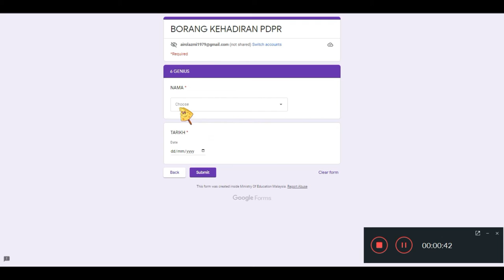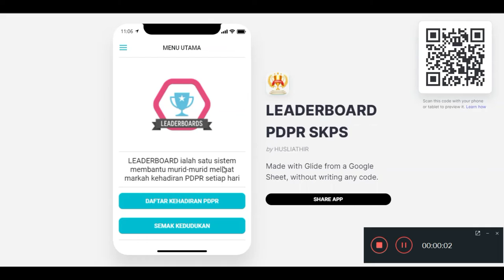Aplikasi Leaderboard SK Pekan Satu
Satu Intervensi bagi meningkatkan kehadiran murid dalam PdPR